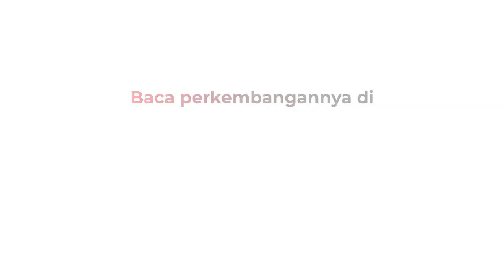Terobos Jalan, Pengunjuk Rasa Diamankan Polisi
Polisi terus berupaya menghalau simpatisan FPI yang akan berunjuk rasa di Istana merdeka.

Sejumlah pengunjuk rasa ditangkap polisi karena berusaha menerobos brikade.

Android: inews.id/android
iPhone: inews.id/ios